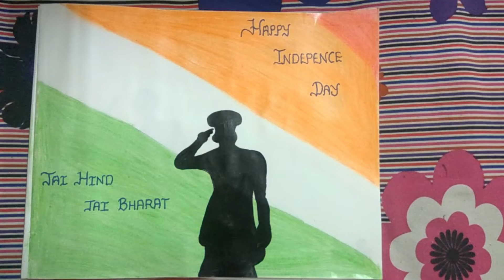Independence day special Drawing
Hey guys here you can watch every types of videos like beauty hack, creativity,  cooking ,VLOGS  and many more .